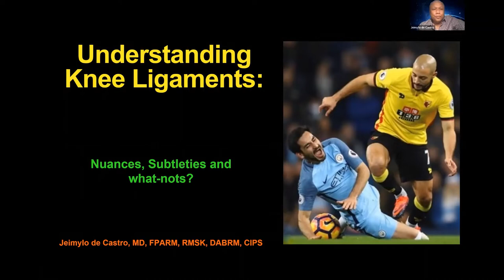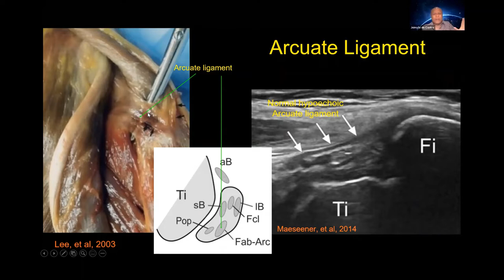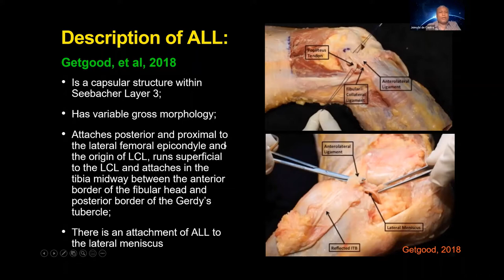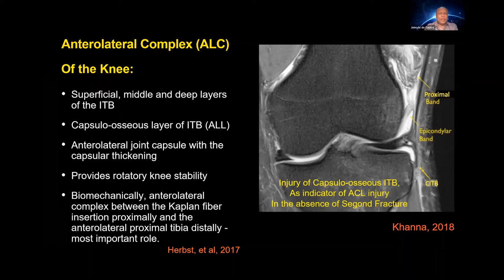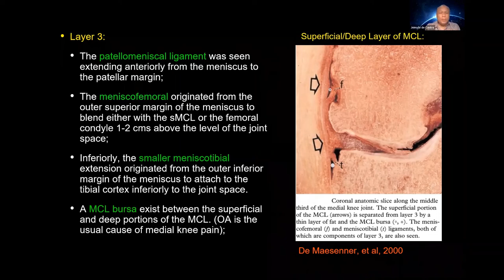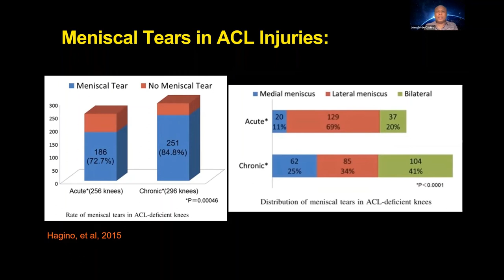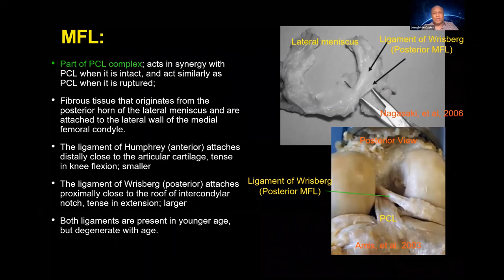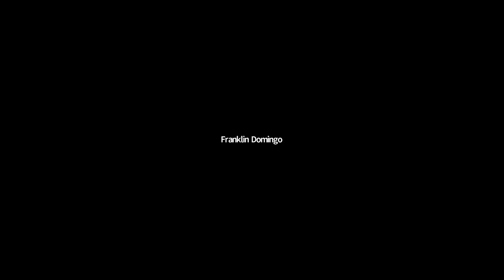Dr. Jeimylo de Castro talks about the Complete Ligament of the Knee